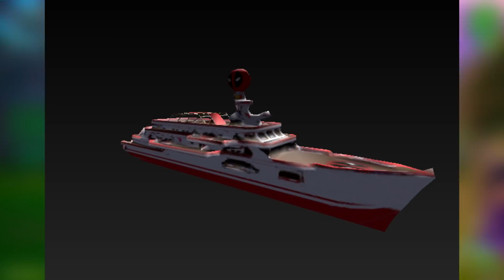👹 DEADPOOL ÜBERNIMMT FORTNITE...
morgen kommt deadpool in Fortnite